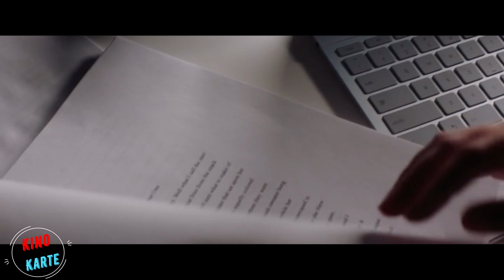Eine Liebesgeschichte zwischen einem bösen Typen und einem sittsamen Mädchen. Teil 2.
Eine kurze Nacherzählung des Films: After Truth
Originaltitel: _______

Die Haupthandlung: ______________________